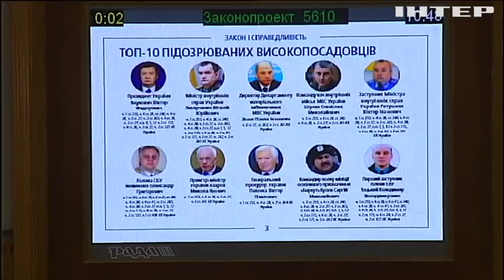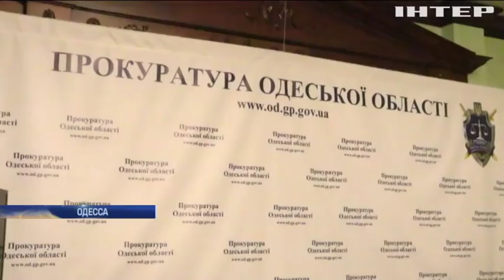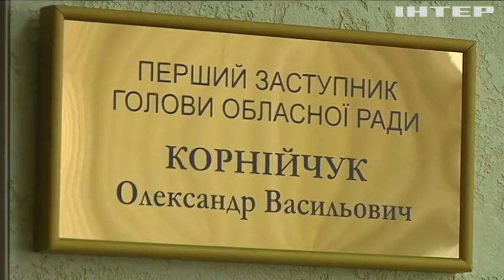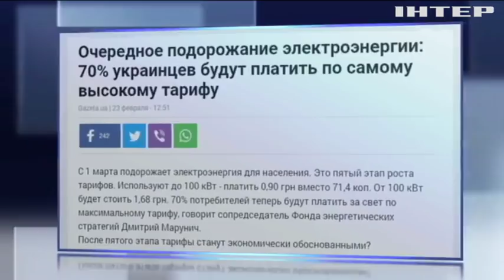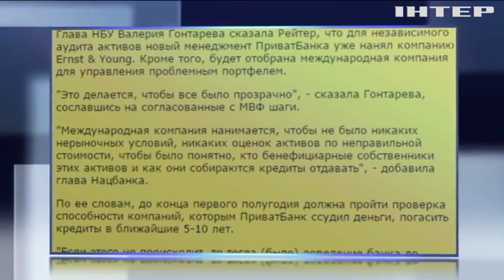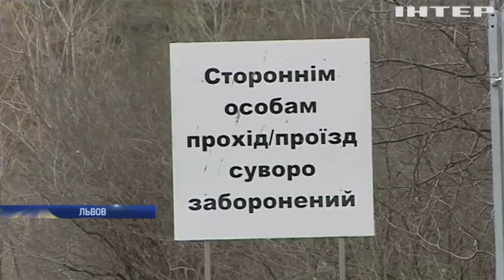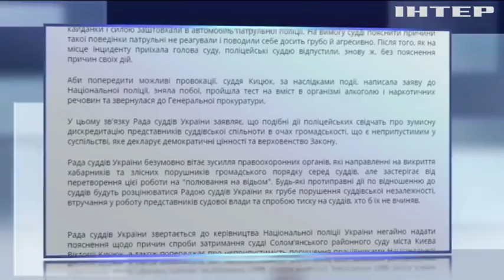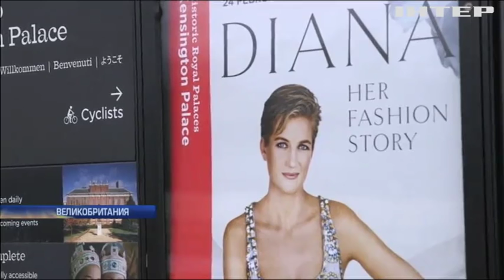Подробности, выпуск за 23 февраля 2017 года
Трибуна стерпит. Из-за чего нардепы ссорились и чего по очереди требовали? Исчез и нашелся. Зачем правоохранители нардепа похищали и как его громко искали. Дела не безопасные. Что искала СБУ сразу в нескольких областных советах?